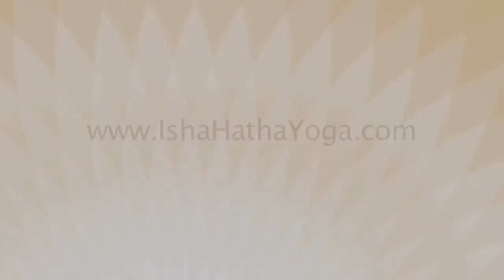Surya Kriya - In Tune with the Cycles of the Sun | Sadhguru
Sadhguru speaks about the Surya Kriya practice and how to be in tune with the cycles of Nature. He says we can make this body into a key to the existence if we align to the natural cycles around us, which is one aim of the Surya Kriya practice.

sadhguru
sadhguru 2019,
sadhguru speech
sadhguru latest
sadhguru 2020
sadhguru meditation
sadhguru speeches
sadhguru motivation
sadhguru shiva,
sadhguru advice
sadguru
sadhguru bangla
sadhguru live
satguru
isha foundation
yoga